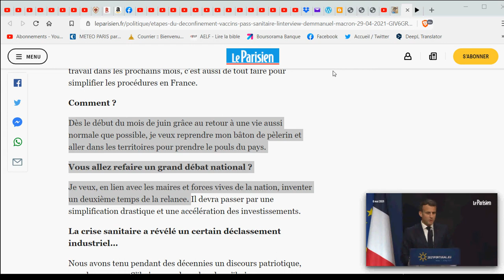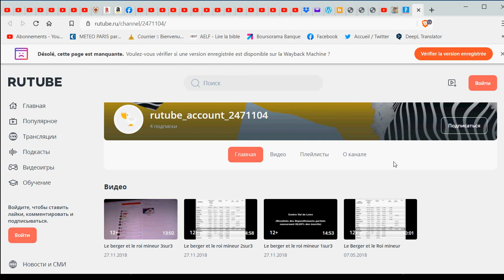Macron sera réélu en 2022 ! (Fraude logiciel Dominion, campagne élections présidentielles 2022)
🎁Pour un don en Bitcoin (BTC) :
1EDkdEqg1yCEXRyezortD5xUFAugH3a3Gc